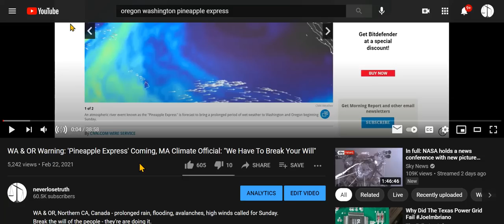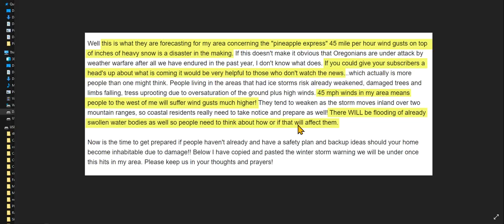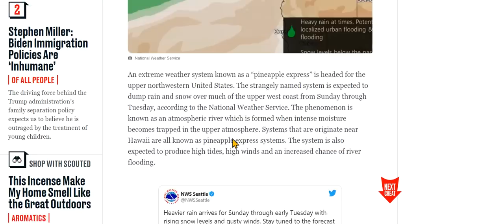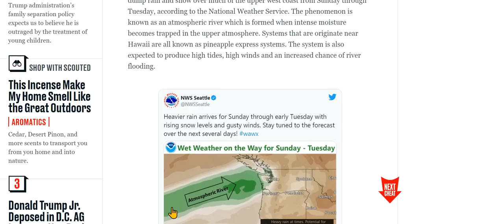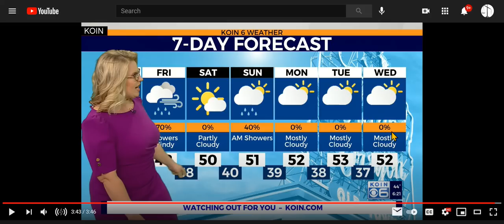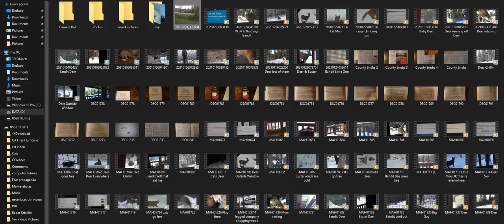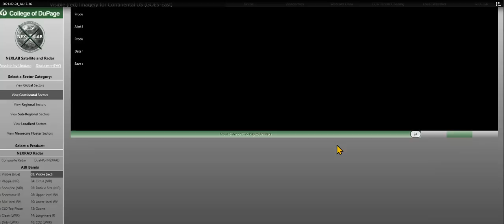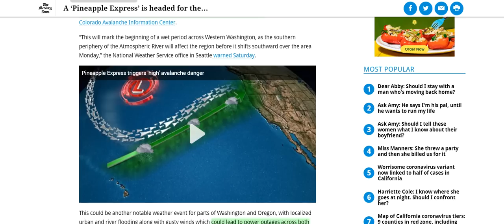Dramatic Reporting On 'Pineapple Express' Headed For WA & OR ... Disappeared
MSM meteorologists reporting is beyond irresponsible. It's abusive.